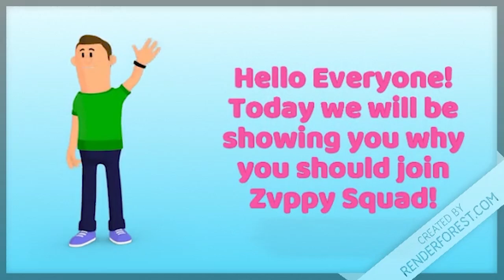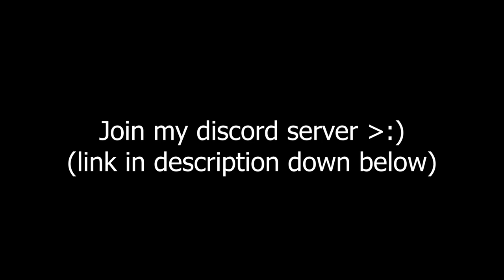Why you should join Zvppy Squad discord server?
Editor: Premiere Pro 2020
Recorder: Nvidia Shadowplay
Thumbnails: Photoshop CC2020
Ignore this (tags)